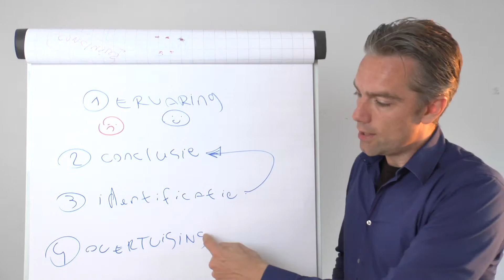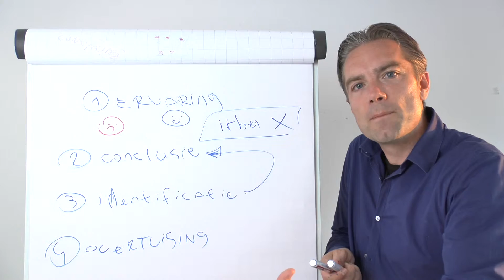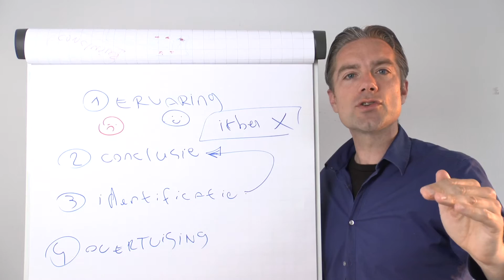Vergroot je zelfvertrouwen en versterk je zelfbeeld 1.4